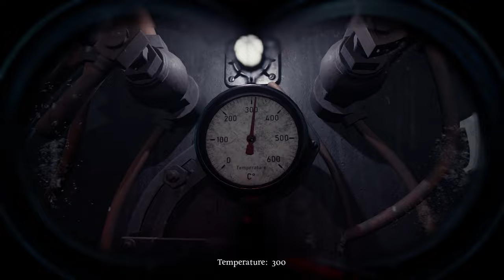Ad Infinitum | Full Game Walkthrough - Part 6 | Psychological Horror Game | Indie Horror Game